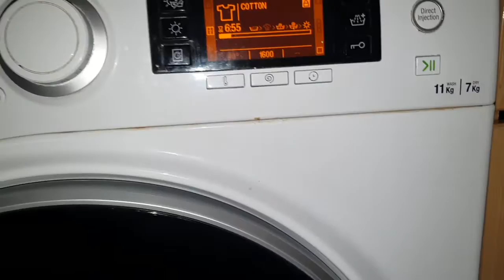Hotpoint Direct Injection Technology - Cotton Standard Eco 40 - Spin Wash